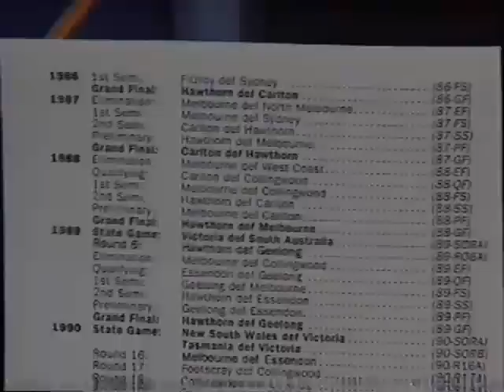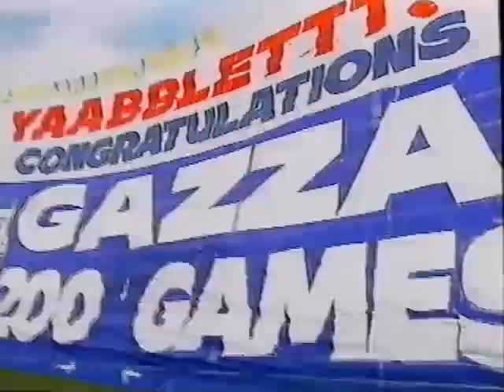"Classy Cats" - Geelong Football Club 1994 AFL season video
Australian Football Video of the Geelong Cats' march to the 1994 AFL Grand Final. Round by round action and feature interviews John Barnes and Peter Riccardi. From the video cover:

"Was it the year the Cats came of age? After plenty of near misses since 1989's memorable Grand Final defeat against Hawthorn plenty of people think so.

For this was the year Geelong stood up and was counted. It was never easy for Malcolm Blight's side and there were setbacks along the way, but his side had a steel about it forerunners may have lacked.

In the middle it was there to be seen in the outstanding Garry Hocking. In the back half you could see it in Stephen O'Reilly. In attack you'd look no further than Gary Ablett, and once again he thrilled with his sheer artistry.

It was the Finals that Geelong left its mark on season '94.

The Cats surged from mid-table mid-season to play some breathtaking football in the playoffs. Billy Brownless' goal after the siren to sink Footscray, Gary Ablett's dramatic post-siren goal against North, their demolition of Carlton without G.Hocking, Couch and Bairstow... it was a run which climaxed against the Eagles on Grand Final day.

History will judge the Cats on their performance that afternoon and sadly it was a long way short of their best.

But the road to that dark day was laden with golden moments.